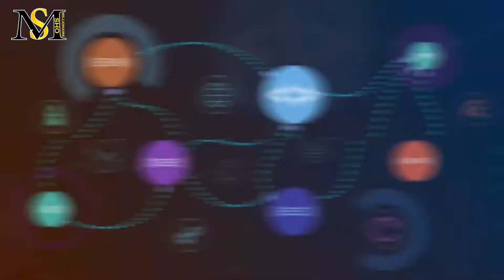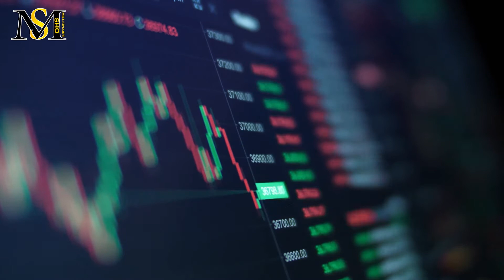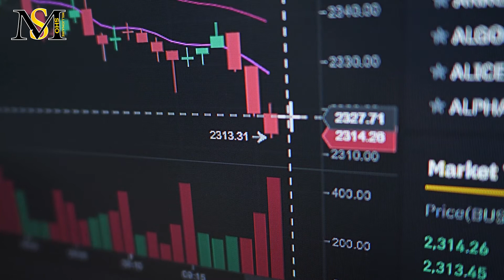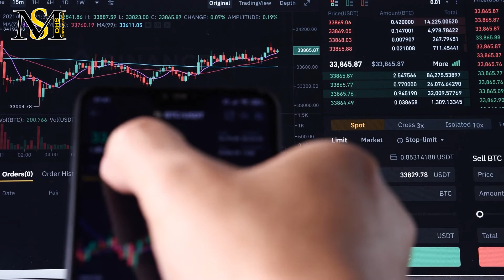رشد بهتر متاورس از اتریوم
در این ویدیو به سوالات زیر پاسخ خواهیم داد:
رشد متاورس چقدر بوده؟
رشد متاورس بهتر بوده یا اتریوم؟
متاورس چقدر رشد داشته؟
رشد متاورس چگونه بوده؟
رشد اتریوم چقدر بوده؟
رشد اتریوم چگونه بوده؟
آیا اتریوم رشدی داشته؟
رشد کدام ارز بهتر از همه بوده؟
کدام ارز بیشترین رشد را داشته؟

متاورس چیست
متاورس را میتوان ترکیبی از واقعیت مجازی، ویدیو و ... دونست که کاربران میتونن با استفاده از این ترکیبات در کنار هم، در ان دنیای دیجیتال زندگی کنن. طرفداران این سبک زندگی پیش بینی میکنن که در آینده کاربران میتونن در متاورس کار کنن، کنسرت برگزار کنن، به صورت مجازی سفر کنن و به معنای واقعی کلمه زندگی کنن. این روز ها متاورس در دنیای کریپتوکارنسی بحث داغی محسوب می شود. اگر نگاهی گذرا به این مبحث انداخته باشید شما هم در نگاه اول این تصور رو داشتید که متاورس نیازی به کریپتوکارنسی نداره اما درواقع وجود توکن ها و رمزارزها به پایه گذاری اقتصادی مجازی در این دنیا کمک میکنه. متاورس دنیای پیچیده ای داره و برای صحبت دربارش به زمان زیادی نیاز داریم. پس بهتره الآن یه سر به ارزهایی بزنیم که میتونیم به وسیله ی اون ها در متاورس زمین بخریم.
 معرفی اتریوم
بعد از بیت کوین شناخته شده ترین ارز دیجیتال اتریوم هست. در دنیای ارز های دیجیتال این ارز را درواقع رقیب بیت کوین میدونن که سعی میکنه سهم بیشتری از بازار رو به خودش اختصاص بده.
اتریوم یک ارز دیجیتال در بستر شبکه بلاک چین است که علاوه بر انتقال پول، قراردادهای هوشمند هم به صورت هوشمند انجام میشه. قرارداد هوشمند بستری است که در آن، تحت شرایط از پیش تعیین شده خاصی، در صورت تحقق این شرایط، قرارداد به صورت خودکار اجرا می شود. این ارز به صورت کاملا مجزا و بدون دخالت هیچ ارگانی فعالیت می کند. در این پلت فرم فعالیت های مالی مختلف به صورت آزاد انجام میشه. حتی شرکت شناخته شده و بزرگی مثل مایکروسافت بین همه ی ارزهای دیجیتال اتریوم رو ترجیح داده و با ان کار میکنه.
 رشد متاورس بهتر از اتریوم!
بر اساس داده هایی که از 30 دنیای مجازی پرطرفدار به دست ما رسیده، قیمت زمین های متاورس از زمانی که در اوج خود بودند حدود 18 درصد کاهش پیدا کردند. با این وجود این زمین ها همچنان در مقایسه با ارز دیجیتال اتریوم توانستند عملکرد بهتری داشته اند.
بر اساس این داده ها، قیمت توکن هایی مثل MANA ،SAND و AXS از اوج خود حدود 55 تا 65 درصد کاهش پیدا کرده اند. با این وجود میانگین قیمتشان همواره 4 برابر بیشتر از ماه مارس سال گذشته است.
در این شرایط قیمت ارزش زمین های متاورسی دیسنترالند، سندباکس و بازی fluf world، حدود 49، 23 و 44 درصد کاهش پیدا کردند. با این وجود با یک دید کلی می توان گفت که با وجود افت قیمت زمین های متاورس همچنان عملکرد آن ها 2/6 برابر بهتر از اتریوم عمل کرده است.
جالب است بدانید که اکثر پروژه های متاورسی با قراردادهای شبکه اتریوم راه اندازی شدند.